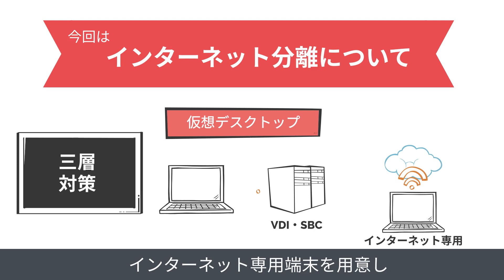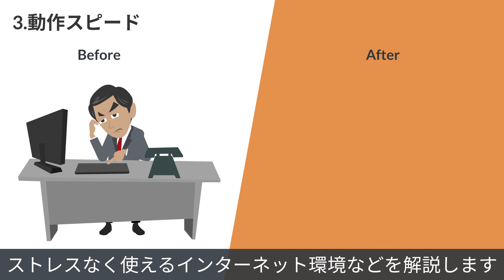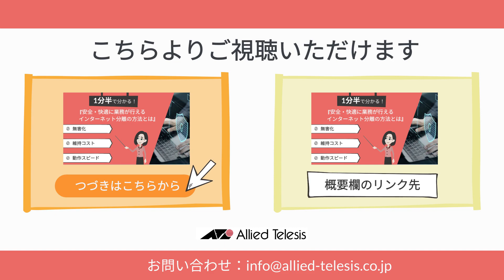1分半で分かる！「安全に、快適に業務が行えるインターネット分離の方法とは」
自治体ネットワークオンラインセミナー
「安全に、快適に業務が行えるインターネット分離の方法とは」のお申込はこちら▼

安全に快適に業務が行えるインターネット分離について、
もっと詳しく知りたい方はぜひセミナーをご覧ください！

自治体様が抱えているお悩みを踏まえ、その解決方法をご紹介します。